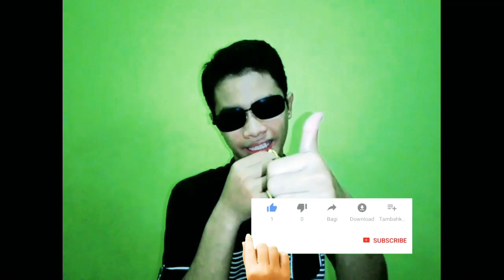WOW ! Inilah 1001 Hal yang Harusku Tempuh Dalam Meraih Cita-Citaku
Ini Cita-Citaku, Mana Cita-Cita kalian ! Lalu, apa cita-cita kalian dan bagaimana upaya kalian dalam meraihnya, tulis di komentar box ya !!
Maaf ya temen-temen apabila kualitas video dan editing kurang bagus. Dan ini pun juga tugas bimbingan konseling (bk) di sekolahku. Ambil positif nya saja dalam video ini. Aku juga masih belajar dan butuh proses temen-temen. Sekian dan Terima Kasih. Enjoy This Video.